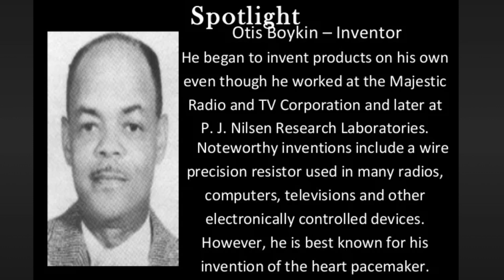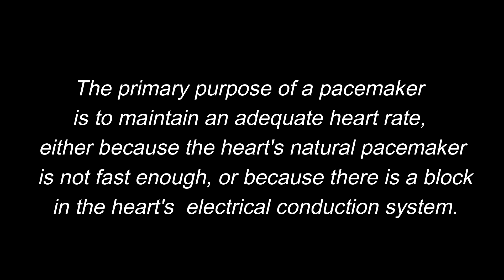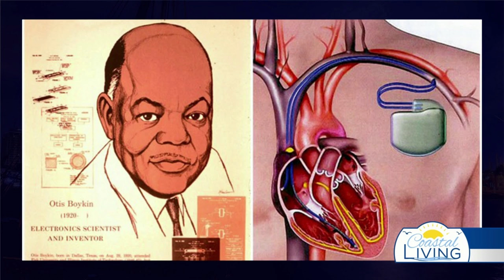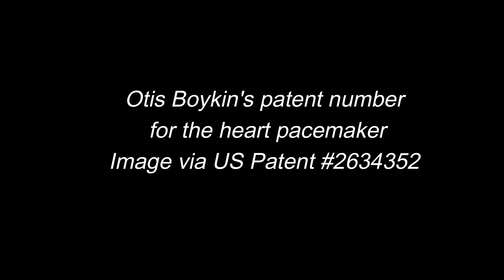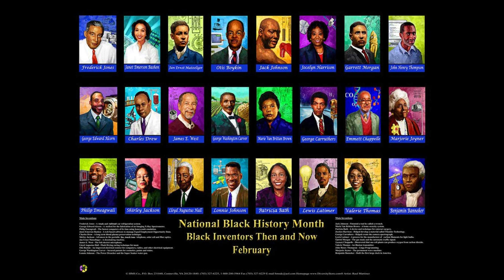His Invention Saves Lives Every Minute of the Day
Otis Boykin is known for many important inventions that have changed the way we live in the world. He invented an electrical resistor that's used in guided missiles, radios, computers, and televisions. But his greatest invention is the life-saving heart pacemaker. This device saves lives all over the world all day everyday. So this Black History Month, we salute and celebrate this very important Black American inventor.